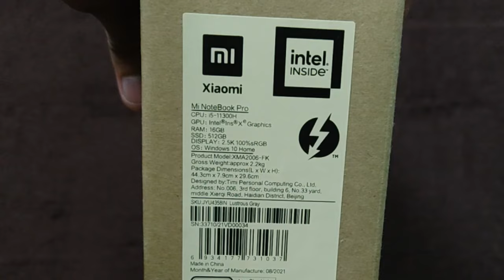Mi NoteBook Pro Unboxing (Only) - (i5-11th Gen, 16GB+512GB) Worth the Buying !!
Toh Public, iss video mein hum unboxing karenge Xiaomi Mi NoteBook Pro ke i5-11th Gen, 16GB+512GB Variant ko, agar video pasand ayi toh video ko Like, Share aur Comment jarur karna, aur Channel ko Subscribe karna mat bhulna.